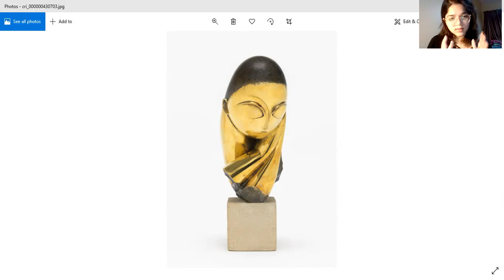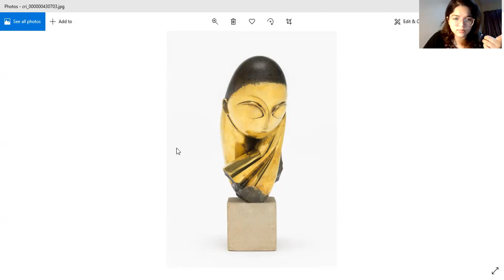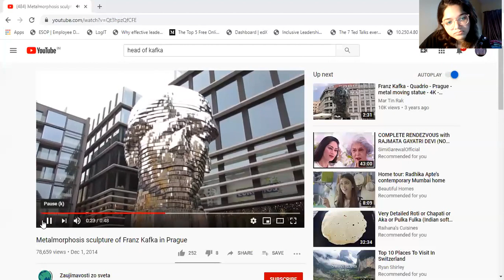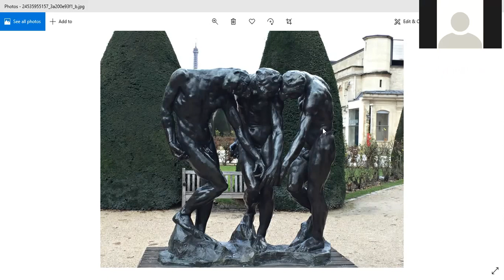CHO - Sculptures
Currently High On Sculptors!

Let's discuss artists that left behind a piece that makes them immortal!